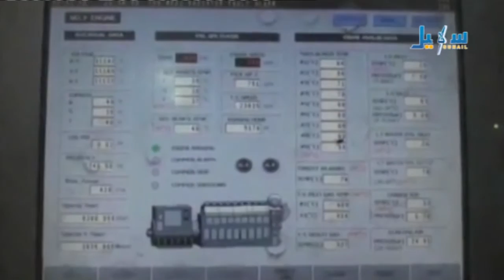شبوة | انقطاع التيار الكهربائي منذ 8 ايام